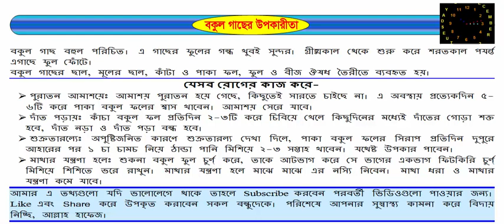বকুল গাছের ফুলের মালা নয়, দেখুন উপকারীতা। Bacul is not the flower garland, see Benefits.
বকুল গাছ যেসব রোগের কাজ করে-
 পুরাতন আমাশয়েঃ আমাশয় পুরাতন হয়ে গেছে, কিছুতেই সারতে চাইছে না। এ অবস্থায় প্রত্যেকদিন ৫-৬টি করে পাকা বকুল ফলের শ্বাস খাবেন। আমাশয় সেরে যাবে।
 দাঁত পড়ায়ঃ কাঁচা বকুল ফল প্রতিদিন ২-৩টি করে চিবিয়ে খেলে কিছুদিনের মধ্যেই দাঁতের গোড়া শক্ত হবে, দাঁত নড়া ও দাঁত পড়া বন্ধ হবে।
 শুক্রতারল্যেঃ অপুষ্টিজনিত কারণে শুক্রতারল্য দেখা দিলে, পাকা বকুল ফলের সিরাপ প্রতিদিন দুপুরে আহারের পর ১ চা চামচ নিয়ে ঠান্ডা পানি মিশিয়ে ২-৩ সপ্তাহ খাবেন। যথেষ্ট উপকার পাবেন।
 মাথার যন্ত্রণা হলেঃ শুকনা বকুল ফুল চুর্ণ্ করে, তাকে আটভাগ করে সে ভাগের একভাগ ফিটকিরি চুর্ণ্ মিশিয়ে শিশিতে ভরে রাখুন। মাথার যন্ত্রণা হলে মাঝে মাঝে এর নস্যি নিবেন। মাথা ধরা ও মাথার যন্ত্রণা কমে যাবে।

Like এবং Share করে উপকৃত করাবেন সকল বন্ধুদেকে। পরিশেষে আপনার সুস্বাস্থ্য কামনা করে বিদায় নিচ্ছি, আল্লাহ হাফেজ।